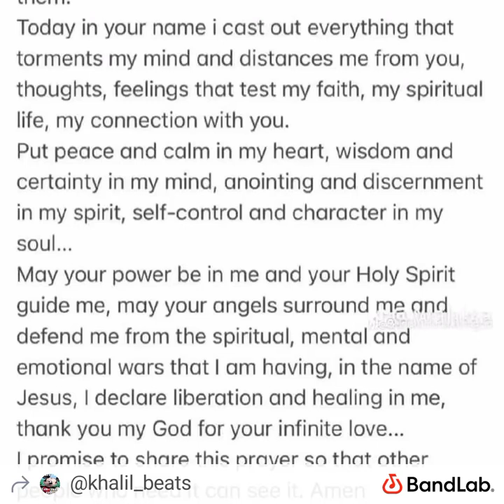Mixed singles sample ✝️❤️🙏 sad cali type beat prod. by khalil beats